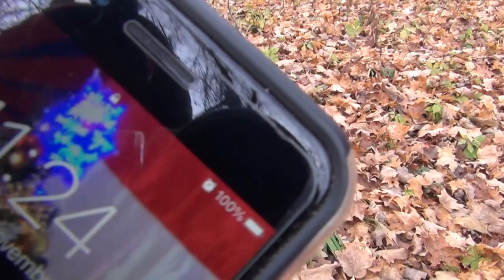Fox Squirrel Hunting early November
All leaves are gone. Can't wait for the weekend. go hunt in the morning and go back to work in the evening. but not a bad day